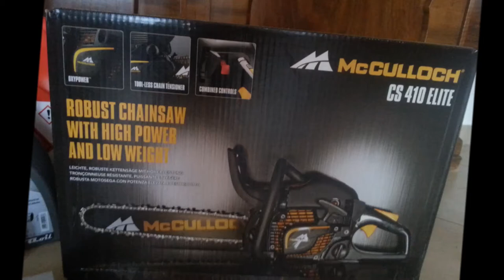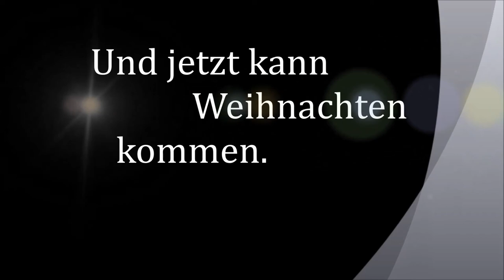Film Székelyzsombor deutsch youtube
Hilfe für Szekelyzsombor